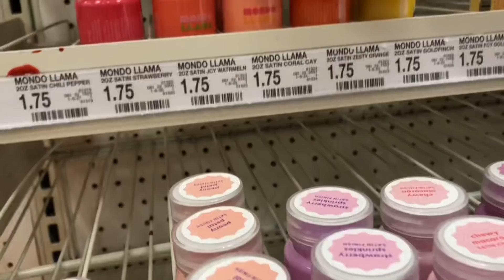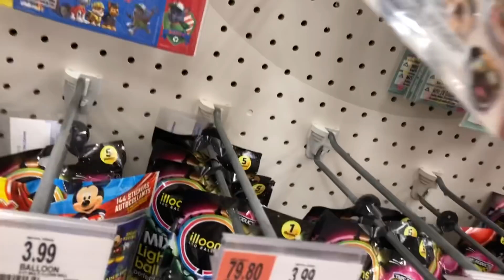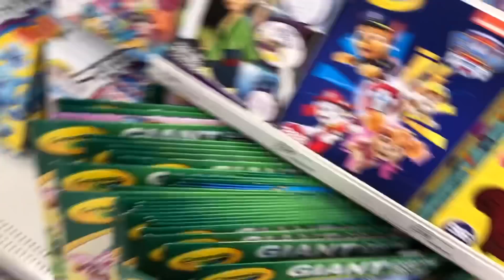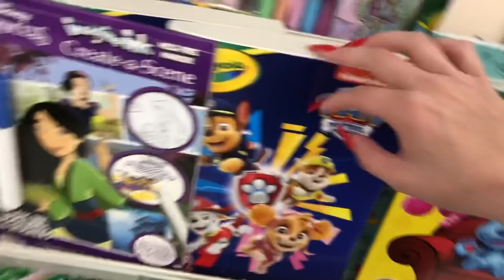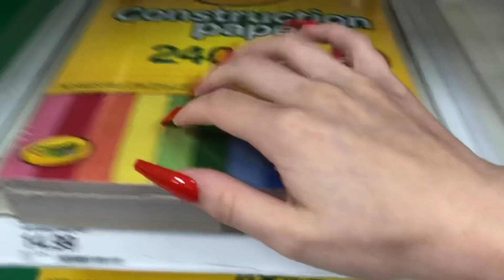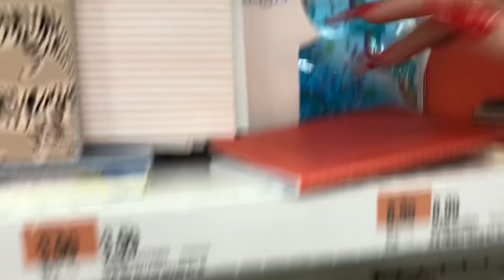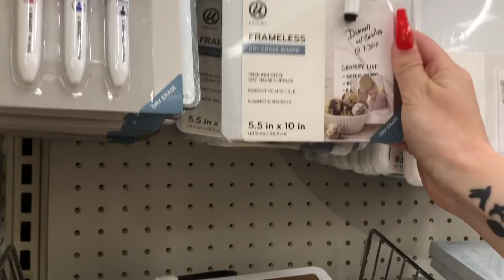ASMR! Tapping On Craft Items! 🧵✏️🎨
5 Min - $16
10 Min- $30
15 Min- $45
20 Min- 50